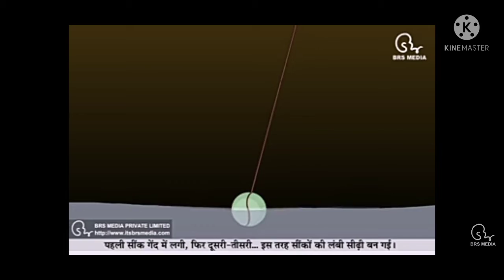Pandavo ki kahani